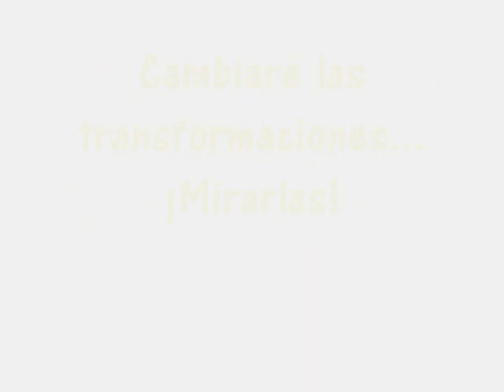The Daisy and Rosalina Adventures New Transformations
Enjoy!x3x3x3x3x3